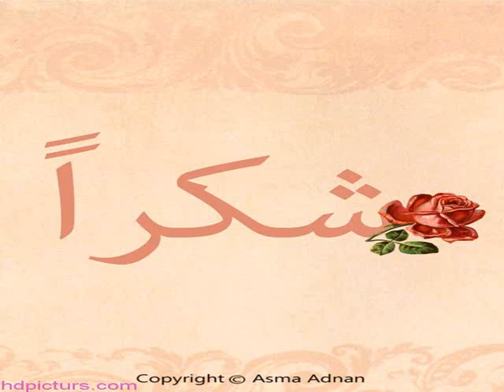الفرقه الرابعه اداره اعمال المحاضره الثانيه بحوث تسويق د/شاهيستا لبده